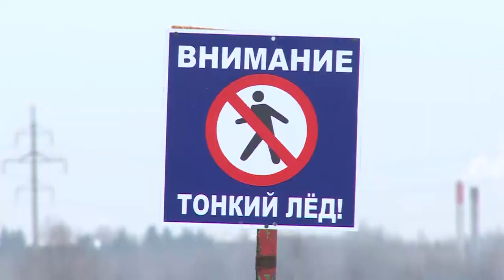Как помочь человеку, провалившемуся под лед?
Специальная инструкция пригодится вам в экстренной ситуации